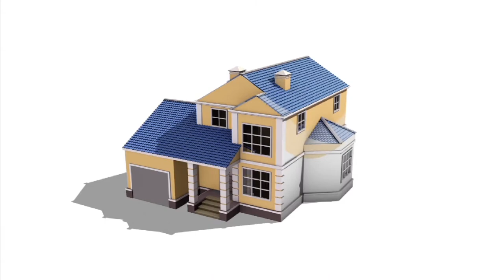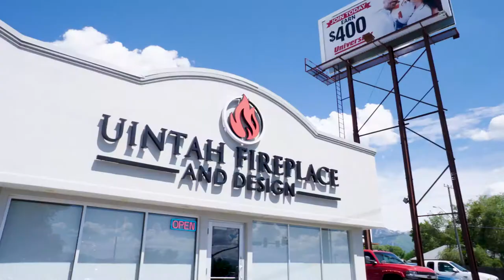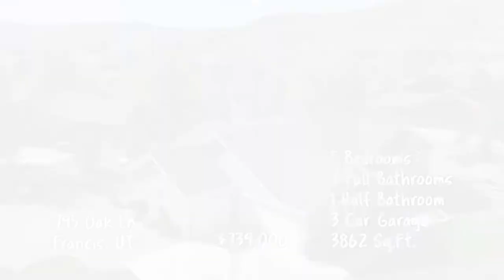Real Estate Essentials Episode 254_1